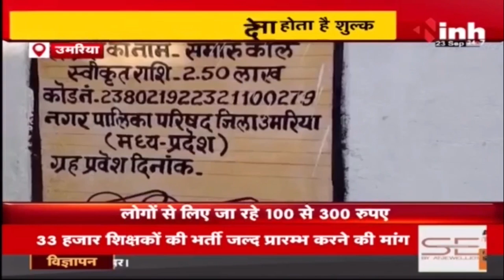Digital Smart Meter लगाने के नाम पर वसूली, लोगों से लिए जा रहे 100 से 300 रुपए | Umaria News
Incoming Search Terms: